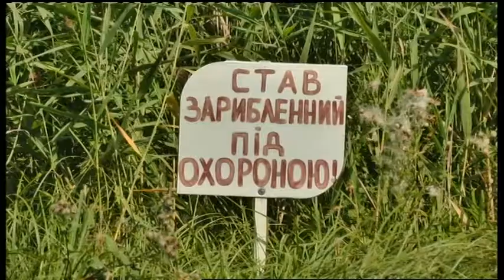15.08.2019. Новини. 08:30